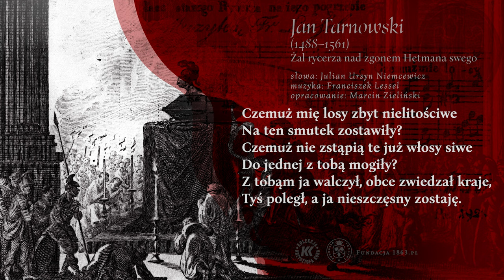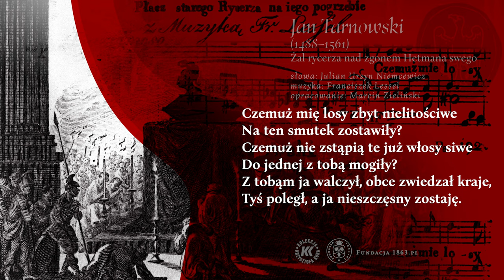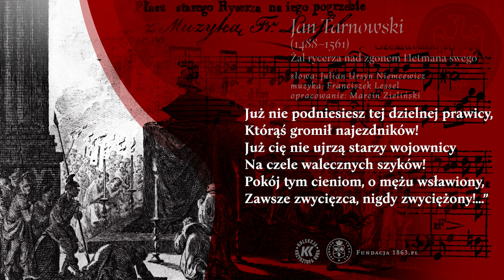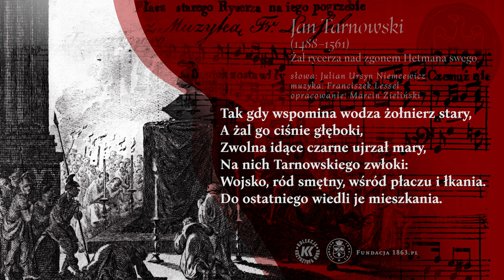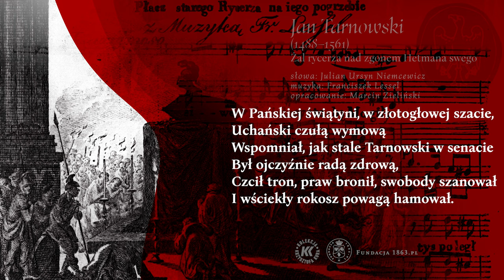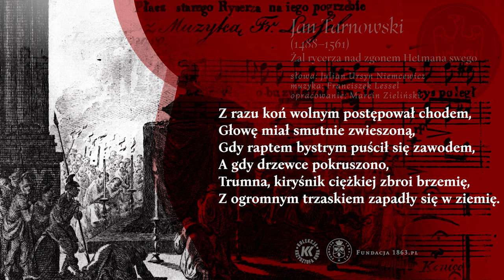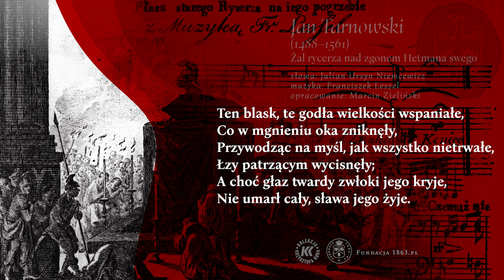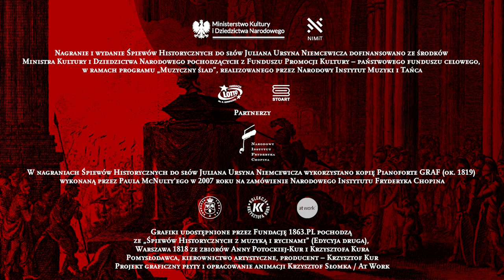18 JAN TARNOWSKI